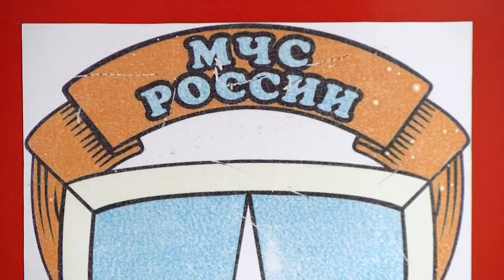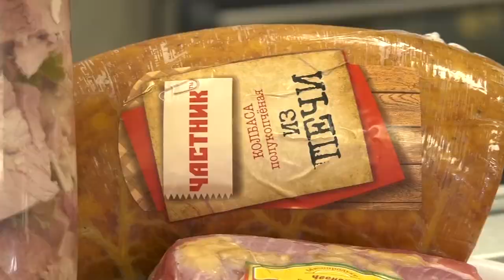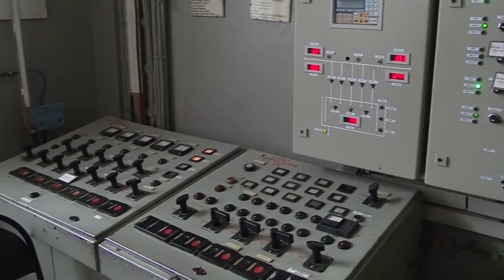Новости Сарова 06. 05. 2022